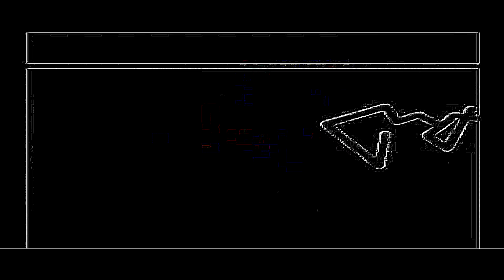THE EPICNESS OF Funny Voice Tops + Funny Tops + Funny Angry Tops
(Funny Tops + Funny Voice Tops (Swap)) + Funny Angry Tops